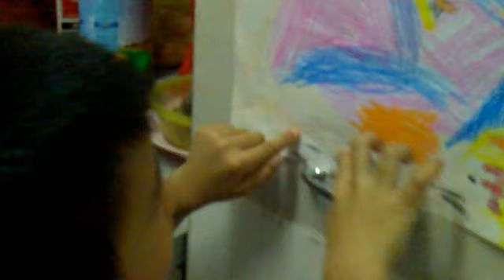cabindrawing.mp4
kay bin's drawing